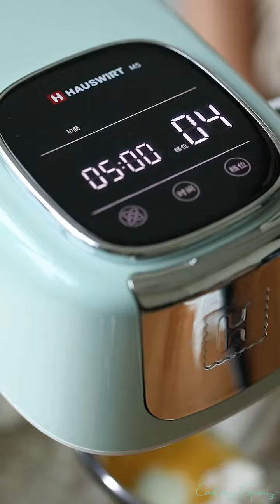周末做个外酥内软的墨西哥咖啡奶酥面包吧~ 可以改自己喜欢的馅料哦~ CookingSpring 快手